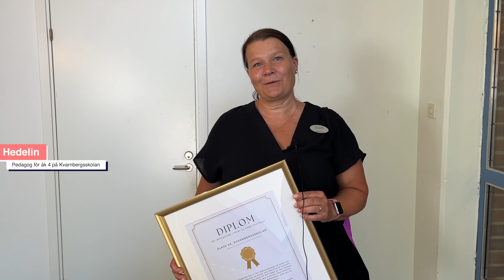Uppvisningsdag av skarpt uppdrag på Stora Enso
Den 22 maj hölls en stor uppvisningsdag på Stora Enso, som tillsammans med oss på Framtidsfrön skapat ett skarpt uppdrag för elever i Värmland! Uppdraget var att hitta en produkt som idag produceras i plast och sedan göra en variant av den i papp.

Över 10 kommuner och 1000 elever deltog i projektet och av över 120 bidrag valdes sex bidrag ut, vars klasser blev inbjuda till en heldag på Stora Ensos bruk i Skoghall

Vi säger stort grattis till klass 4A på Kvarnbergsskolan som blev vinnare i kategorin årskurs 4-6! Se klippet för att ta del av elevernas uppfinning 💡 Håll även utkik efter nästa filmklipp, där fler elever som deltagit i projektet uttalar sig.